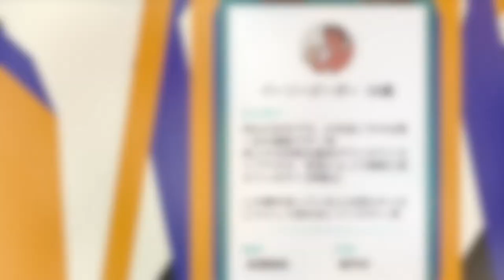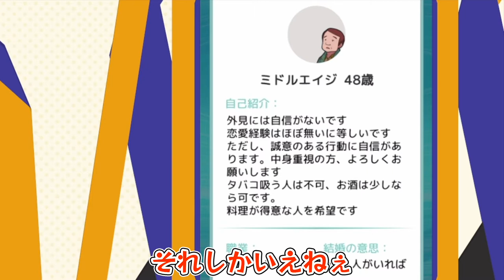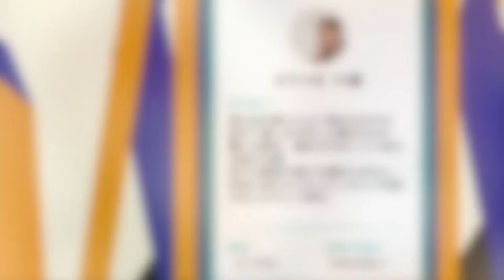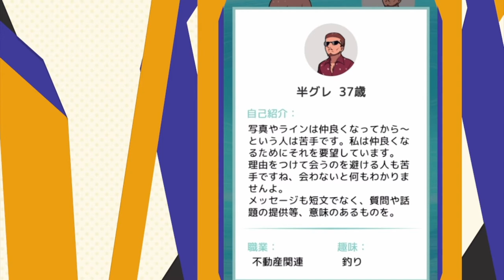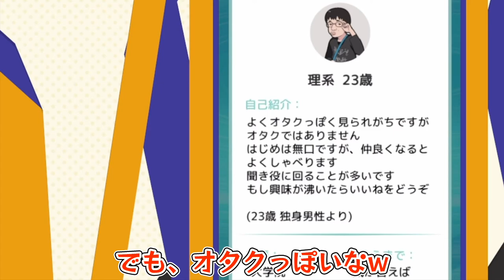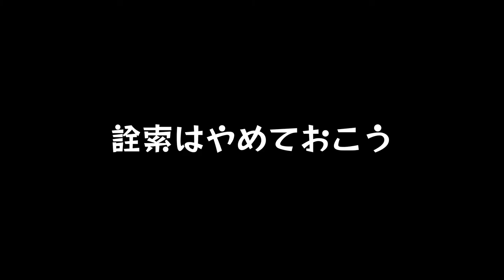#5【○ケモンバトル風】こんな人とマッチングするのはそもそも問題ありすぎる「たたかえ！ マッチングアプリ」【Elza(エルザ)】